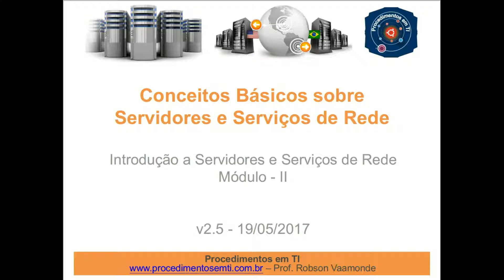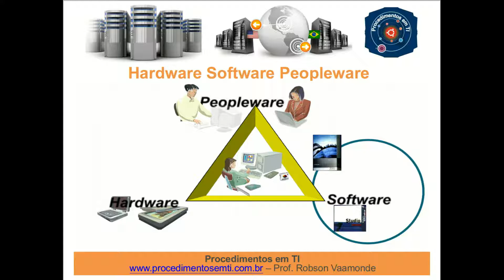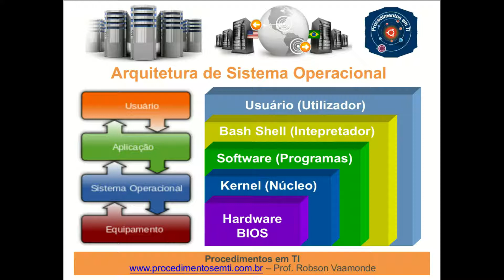🖥 Sistema Operacional, Microsoft e GNU/Linux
Curso teórico sobre hardware e software para servidores, mais informações acesse o projeto do aulaead.com